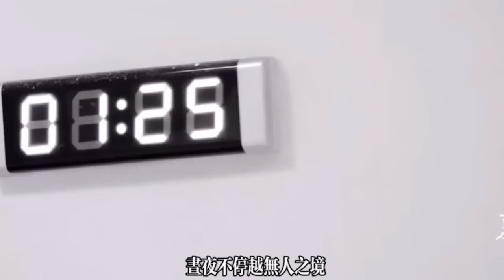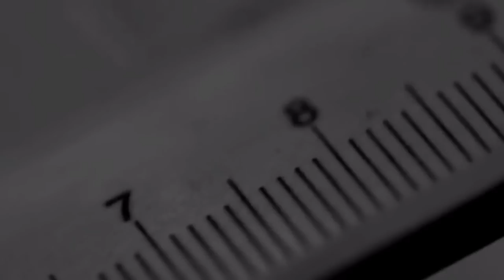王一博跨年後臺！和張藝興劉雨昕街舞好友！三人親密互動開玩笑？